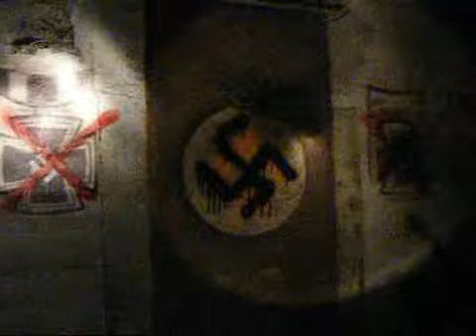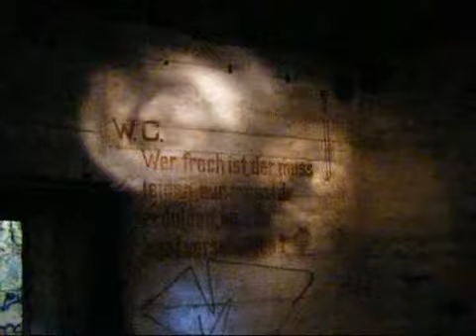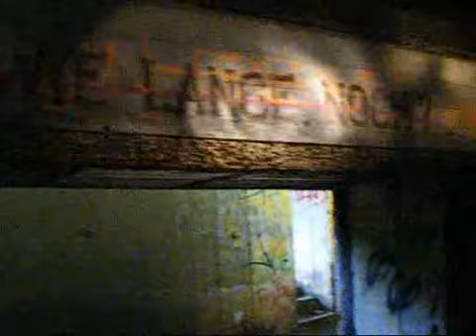les blockhaus d'haringzelle entre audresselles et le cap griz nez dans le pas de calais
Historique de l'ouvrage
C'est le 10 février 1942 que fut inaugurée avec éclat la batterie offensive de quatre pièces de 380 en casemates, que l'on appelait jusque là Batterie Siegfried et à qui on donna le nom de «Batterie Todt» pour rappeler le souvenir de l'ingénieur construction allemand tué la veille dans un accident d'aviation.

Deux jours plus tard, le 12 février, cette batterie entrait en action en effectuant un tir de contre-batterie pour favoriser le passage le long de la côte des cuirassés «Gneisenau» et «Scharnhorst» et du croiseur-lourd «Prinz Eugen».

Cette batterie avait été placée au sud de Gris-Nez, au lieu-dit Haringzelle et constituait un ensemble redoutable. Elle tirait des obus fusants ou percutants jusqu'à 42 kilomètres. Placée à une altitude de 60 à 70 mètres, selon la position des pièces, elle atteignait facilement les côtes anglaises. Cette batterie protégée par des cathédrales de béton armé était défendue par 9 pièces de 75 en cuve pour assurer la défense anti-aérienne avec batteries de projecteurs.

Le personnel des batteries (18 hommes et 4 officiers par pièce de 380), celui de défense des côtes et de la D.C.; des deux postes directeurs installés au Cran Mademoiselle et la Batterie de protection du Cran Poulet était de 600 hommes.
L'activité de la batterie fut vive durant l'année 1942, plus discrète en 1943 et importante après le 6 juin 1944.